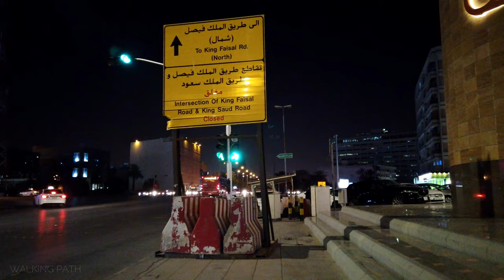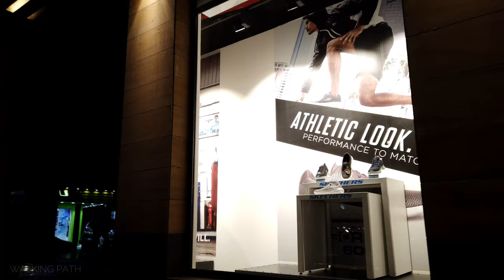BATHA MARKET - RIYADH - WALKING AT NIGHT [4K60]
Batha is the downtown of the capital of Saudi Arabia, Riyadh. It is the oldest commercial area in the city of Riyadh; most of the Indian, Pakistanis, Bangladeshis and Filipinos of Riyadh reside in this area. It has become a hub for expatriate families, because of its proximity to markets, industry, and transportation.